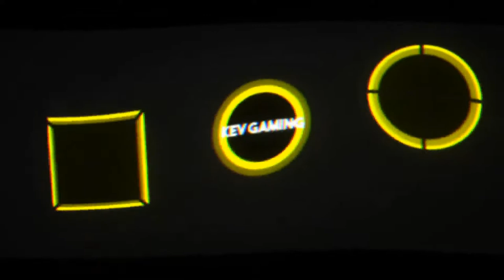Let's Play DiRT 4 #21 Gruppe A - Rallye International Teil 01